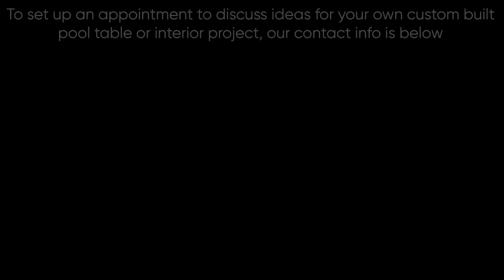Philip Martyn Projects | 147 Billiard Design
Philip Martyn Projects is an independent project management company that offers a complete service specialising in Refurbishments and Renovation projects. We provide support and advice, from the initial design ideas, through to planning, construction, and every aspect of the project to completion.

We are your single point of contact, and are backed-up by an extensive network of property professionals such as Contractors, Tradesmen, Surveyors, Architects and Structural Engineers and more…

We work with investors, developers, and individuals from small or private projects through to large renovations, complex extensions, restoration, and heritage projects.